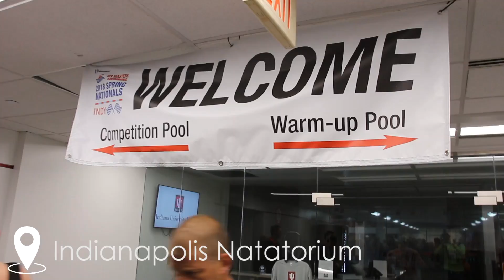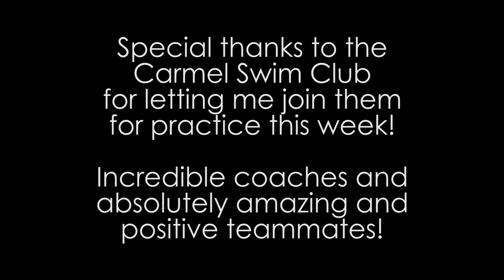US Masters Nationals VLOG! Come to Indianapolis With Me and My Dad!!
Todays video is a vlog of Masters Nationals in Indianapolis with my dad! :)

Products Used/Featured:

Womens "Tie Me Tight" Tie-Back Suit in "Pina Colada"

Finis Axis Buoy
On Amazon

Speedo Performance Bullet Head Snorkel
On Amazon

Canon Rebel T5i Camera:

Phiten S-PRO Titanium bracelet:
On Amazon

"Impossible is not a word, it's just a reason for someone not to try."-Kutless

~Lindsey